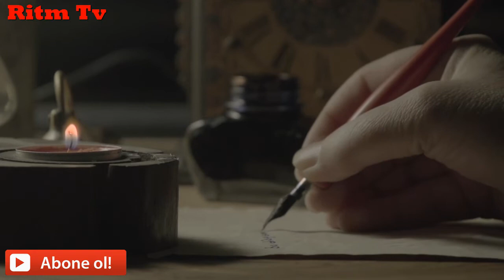Asəf Zeynallı haqqında qısa məlumat (Azərbaycan bəstəkarı)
Asəf Zeynallı 1909-cu ildə Dərbənddə doğulmuşdur. 7 yaşı olanda anası onu Dərbənd realnı məktəbinə qoyur. O, burda uşaq xorunda oxumağa başlayır, klarnet çalmağı öyrənir. Həmin illərdə Dərbənddəki nəfəsli orkestr yay axşamlarında şəhər parkında konsert verirdi. Asəf də hərdənbir orkestrin tərkibində klarnet çalmağa dəvət edilirdi.

Daha ətraflı videomuzda izləyə bilərsiniz.

Kanala Abonə Olmağı Unutmayın.